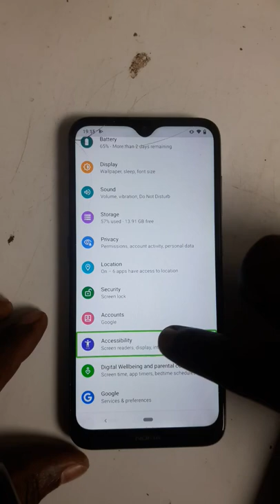Turn TalkBack on or off - Android Accessibility Help without device reset#Shorts#youtube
Turn TalkBack on or off - Android Accessibility Help  without device reset
The TalkBack screen reader speaks text and image content on your screen. On your Android device, you can turn this setting on or off.
how to turn off talkback on android
With device settings
On your device, open Settings .
Select Accessibility. TalkBack.
Turn Use TalkBack on or off.
Select Ok.